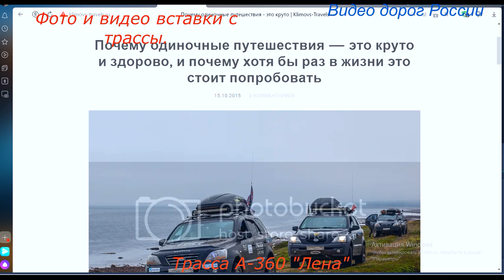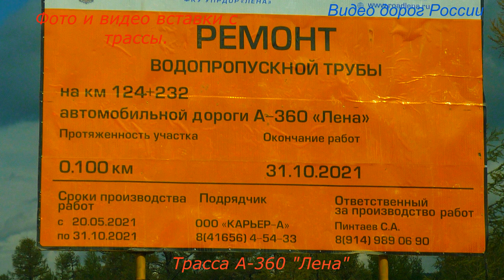Тында Лена А 360 Серия 167 Мурманск Магадан